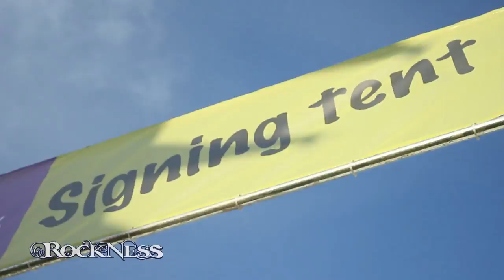Rockness 2011 highlights with Virtual Festivals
First in a series of videos from Rockness 2011, exclusive to Virtual Festivals.